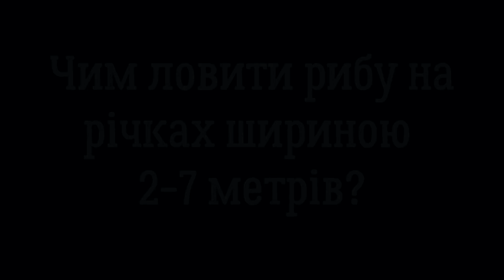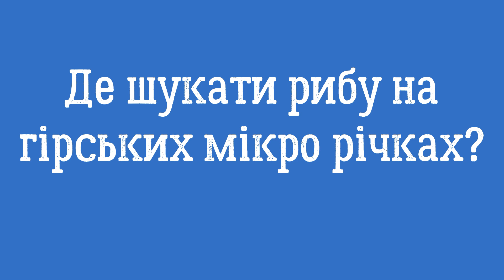Риболовля на гірських мікро річках! Які снасті потрібні та де шукати рибу на гірських річках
В цьому відео хочу поділитися досвідом ловлі риби спінінгом на маленьких карпатських гірських річках. Дуже подобається рибалка на Закарпатті на гірських річках. Але часто береги річок нагадують сміттєзвалище. Також подобається риболовля в Івано-Франківській області на гірських річках.